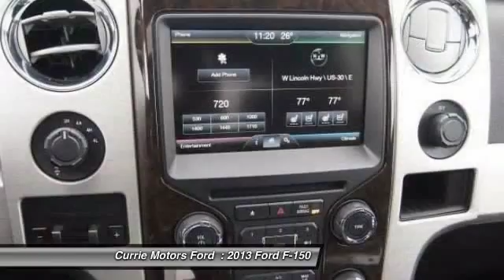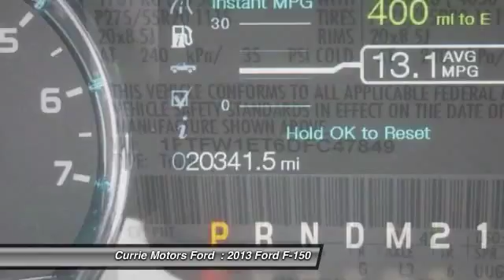2013 Ford F-150 Frankfort, Chicago, Bolingbrook 37898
2013 Ford F-150 Platinum

Happiness comes first with this 2013 Ford F-150 Platinum: Enjoy first-rate features like cruise control, power windows, and tachometer. It has a 3.5 liter EcoBoost 3.5L Twin Turbo V6 365hp 420ft. lbs. engine. This one scored a safety rating of 4 out of 5 stars.